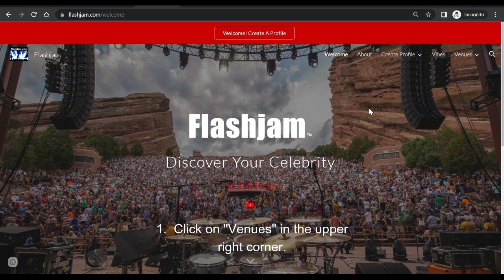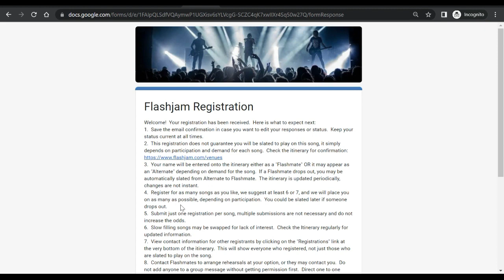Flashjam Song Registration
Welcome FlashjamTM Patrons!

This is a short tutorial video showing you how to register for a Flashjam song.

FlashjamTM  is the world's most integrative live music show where singers, guitarists, drummers, and other musicians and bands, unite in a spontaneous jam for a fun and friendly competition called FlashjamTM.  Playing all the most popular songs!  Musical magic you have to experience to believe!

 - Musicians perform mega-hit songs with other random musicians who share a passion for the same song.
 - Existing bands are featured performing iconic songs in an epic display of new and emerging local talent.
 - Live music patrons follow, rate, and elevate their favorite local bands and musicians to FlashjamTM Icons!

FlashjamTM – is the newest, hottest, most interesting and fun live music show to hit the scene in 50+ years.  Whether you perform live music or enjoy watching live music or both, FlashjamTM has something for everyone.

Discover the best current and rising celebrities from around town and vote for the winner.  Experience hearing or performing your favorite mega-hit songs live.  With a mix of genres, styles, and sounds, you're sure to find something that you'll love.

The fun high energy atmosphere and state-of-the-art sound system and lighting makes for an unforgettable experience.  While a fresh cast of interesting new musicians emerging for each song keeps it engaging and suspenseful.  You won't want to miss a minute!

So – come to FlashjamTM and get ready to rock!